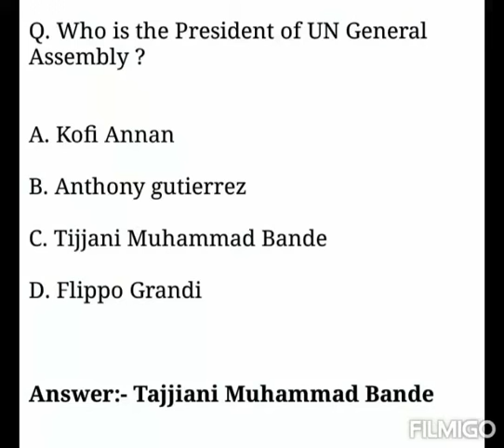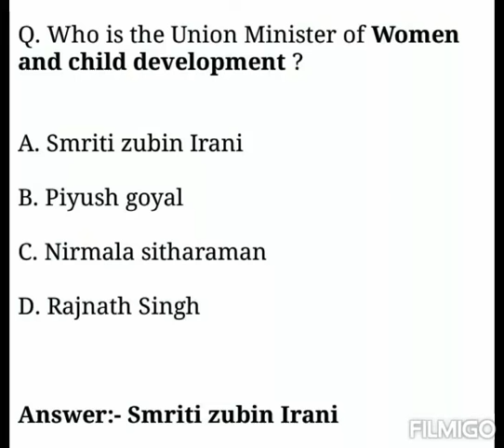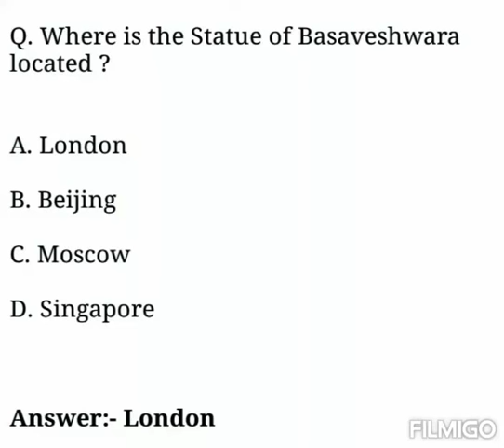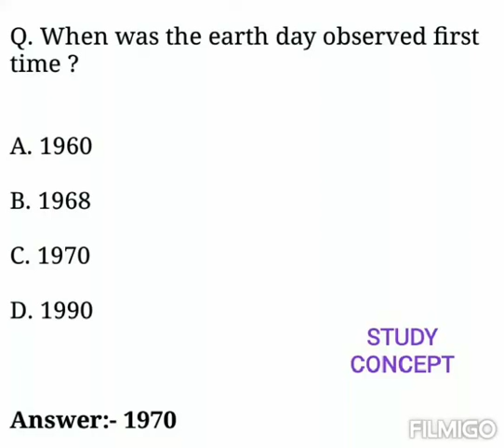Miscellaneous gk for SSC | NTPC | CHSL | UPSC | BPSC | RRB | NDA | UPPCS | Part-4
Guys job advertisement ki lawa  Meri channel per niche Diye Gaye sabhi topic per bahut hi acche videos hai Aap please jarur mere videos ko dekho aur aapane friends ke sath share karo aur like karo... 🙏🏼🙏🏼🙏🏼♥️♥️♥️♥️ THANK YOU

1. City and River Bank India GK
2. City ND River bank world GK
3. Constitution GK
4. Universe GK
5. Indian Polity GK
6. Miscellaneous GK
7. Geography of India  GK
9. Earth GK
10. Modern History GK
11. Chemistry GK
12. Northeast GK
13. Country and currency GK
14. Country and capital - GK
15. Country and Parliament GK
16. Country and Nicknames GK
17. World GK
18. Atmosphere GK
19. World History GK
20. Biggest Tallest india GK
21. Indian Polity GK
22. Baby Animal Name GK
23. Idioms & Phrase  GK
24. Physics GK
25. World geography GK
26. Indian Economy GK
27. Fact about India GK
28. River of India  GK
29 . Important places GK
30. Computer GK
31. Indian GK
32. Biology GK
33. Important branches of science GK
34. Soil and agriculture GK
35. One word GK
36. ANTONYMS GK
37. Important Days GK
38. Banking Awareness GK
39. Invention and inventors GK
40. Preposition
41. Polk Dance GK
42. Military exercise with other countries GK
43. Air Exercise with others countries GK
44. Synonyms -
45. Phrase verb -
46. Book & Author GK
47. City and Nicknames GK
48. Organisations GK
49. Biggest Tallest world GK
50. Ancient history GK
51. Important abbreviation